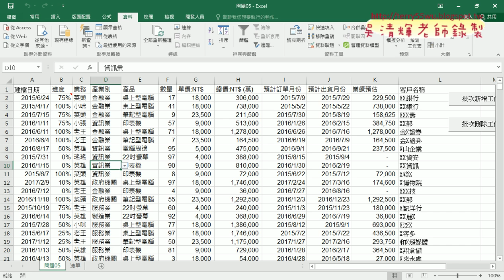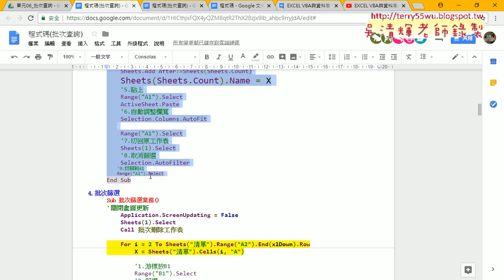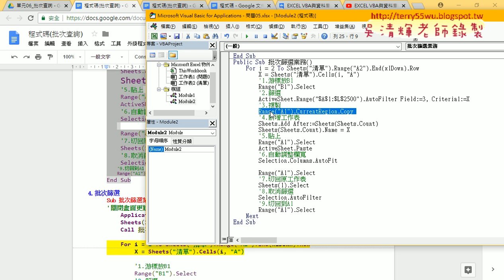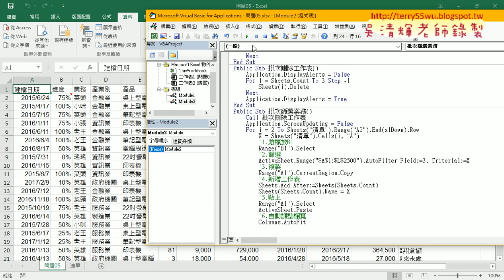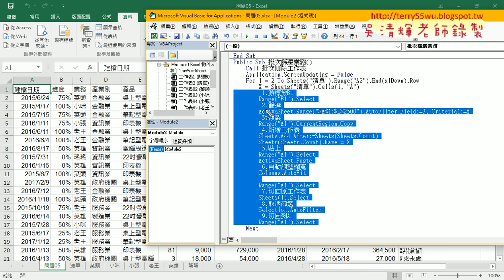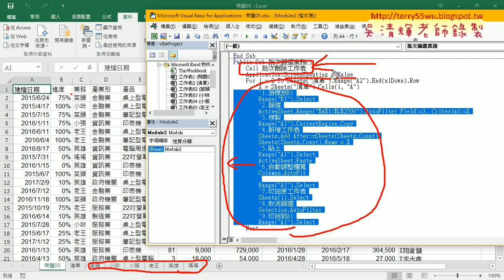03 批次篩選業務與關閉畫面更新